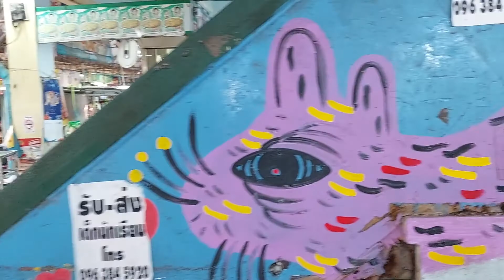WOW! HUA HIN 2 - CHATCHAI MARKET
Nook walks you through Chatchai Market next to Soi 72, Hua hin.
Many residents forget to come here, but it's well worth exploring to
discover all the amazing things they have on sale.